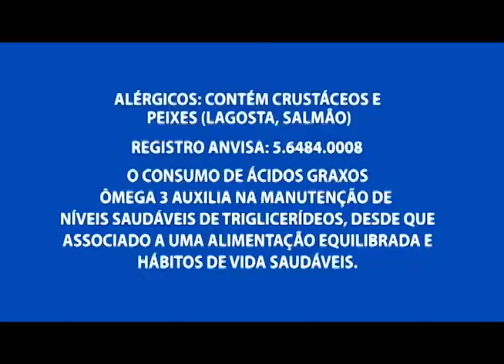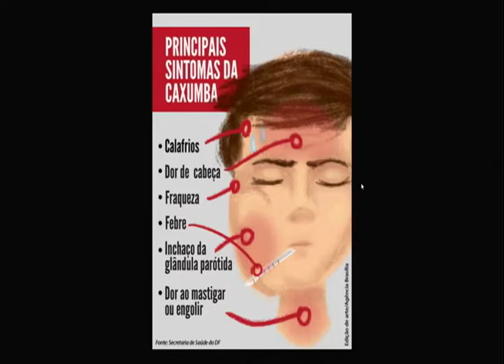Kombi pega fogo depois de ser abastecida em posto de gasolina na Praça 14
02º BLOCO AGORA 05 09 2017 - Kombi pega fogo depois de ser abastecida em posto de gasolina na Praça 14